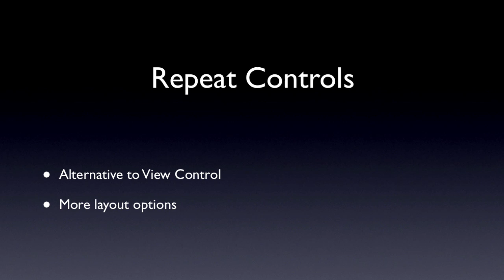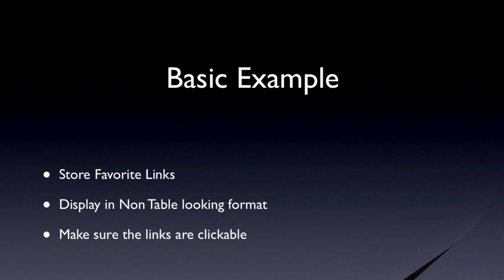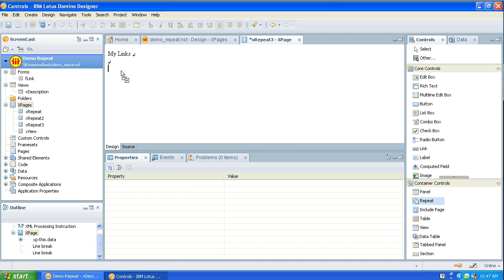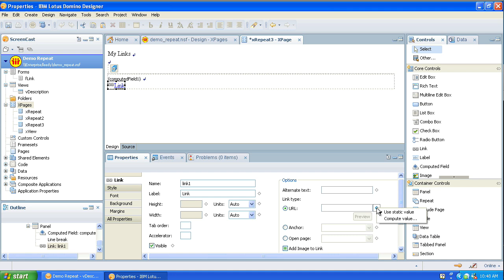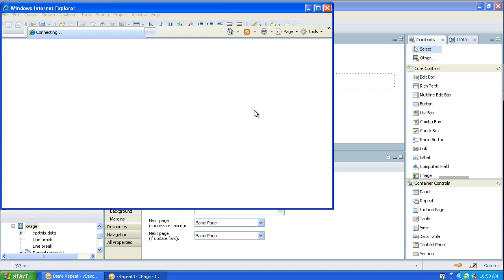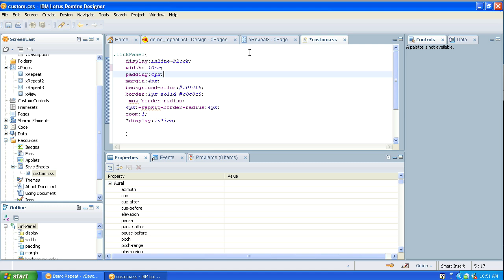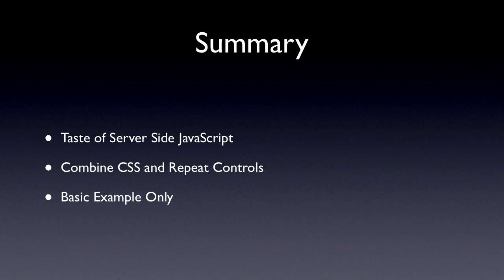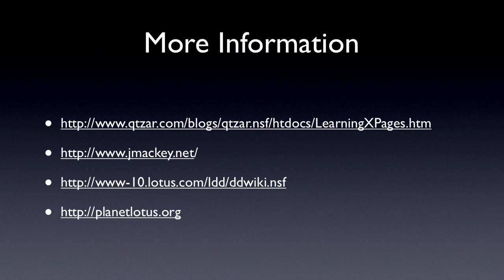NotesIn9 001: XPages Repeat Controls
Here's a simple example of using a Repeat Control inside an XPage to display view data in a NON-Table looking format.